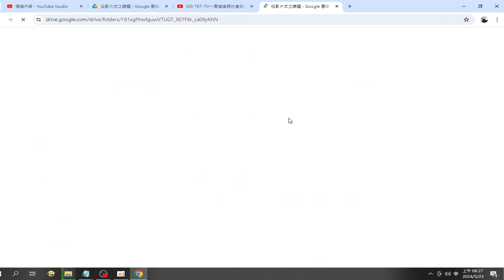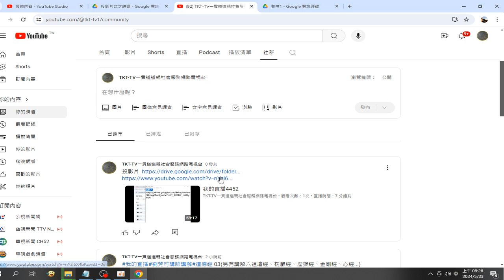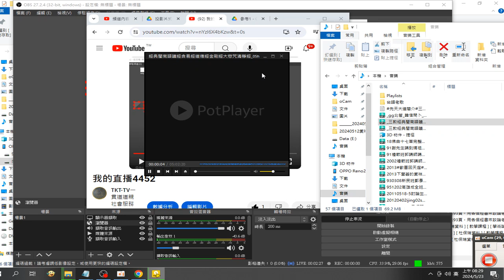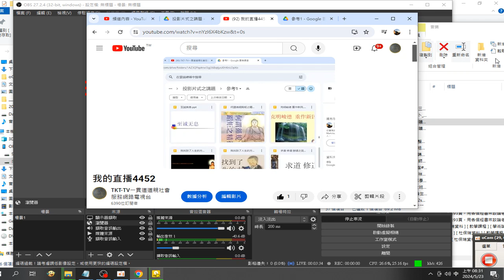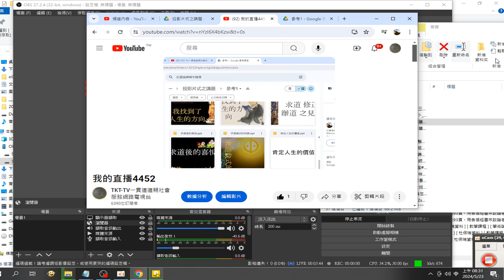錄製 2024 05 23我想學#obs直播 投影片 資料夾瀏覽 檔案瀏覽